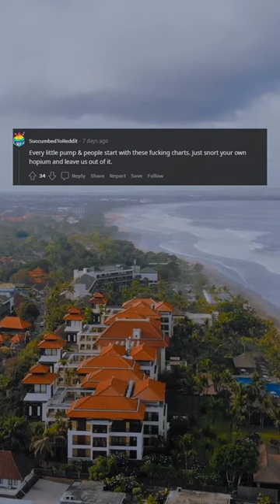Market cycles chart vs hbar week chart - Any doubt where we are?